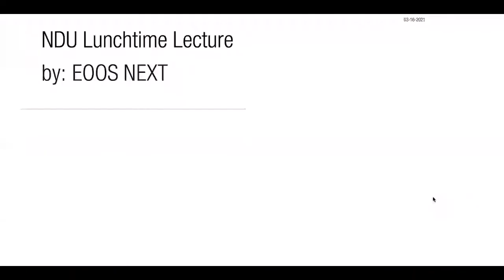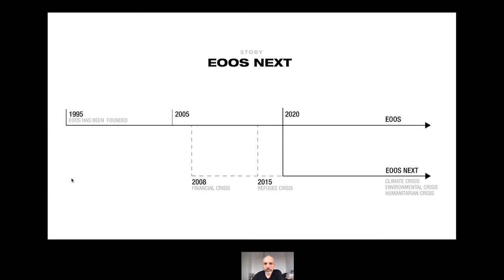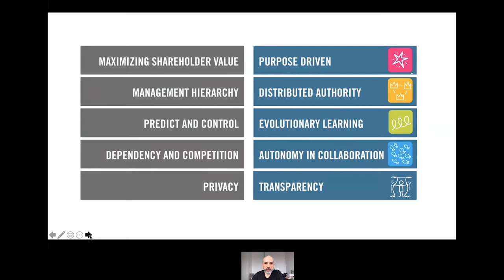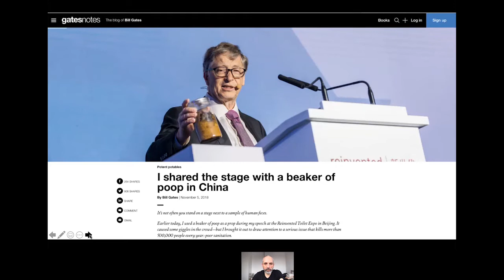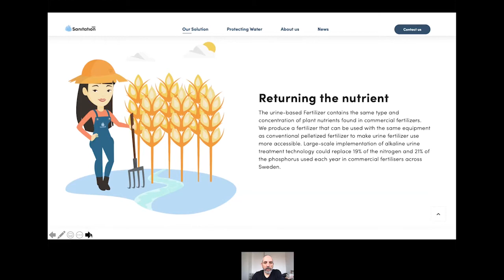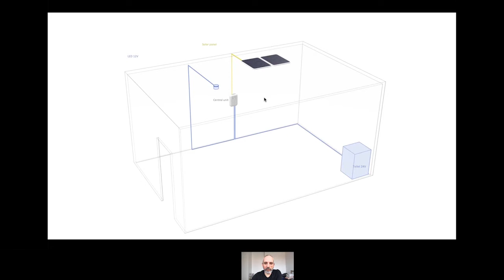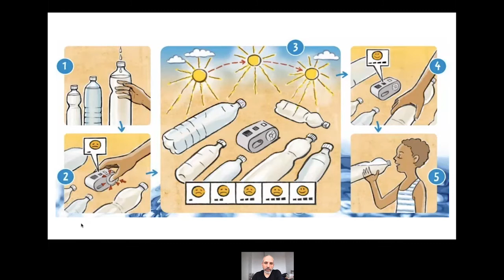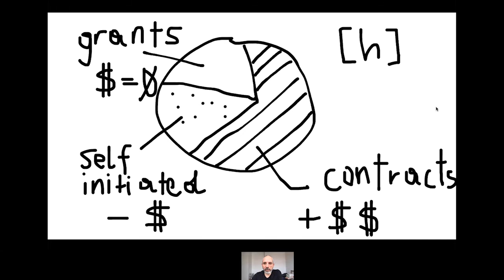NDU Lunchtime Lecture 18.03.201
Online Lunchtime Lecture
Harald Gründl
"New Business Models / EOOS NEXT – Social Design Enterprise"